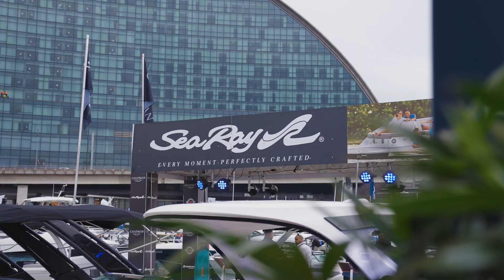Sydney International Boat Show 2023 Day 3 Wrap Up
Highlight Reel of Day 3 of the 2023 Sydney International Boat Show.  Video credit to Sydney International Boat Show and Rising Tide Film.  All Copyright is held by the Show Owner/Organiser and videographer.  Highlight reel published with their permission.